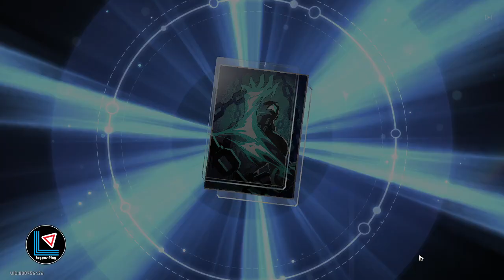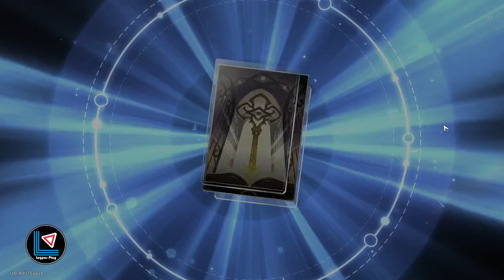Honkai: Star Rail